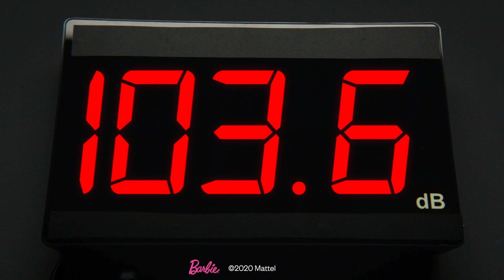Vaimustavad kingitused I Barbie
Uuri järgi millise vaimustuse lastes tekitavad kõige ägedamad mänguasjad - Barbie, Hot Wheels, Polly Pocket, Fisher-Price, Pictionary air ja teised!